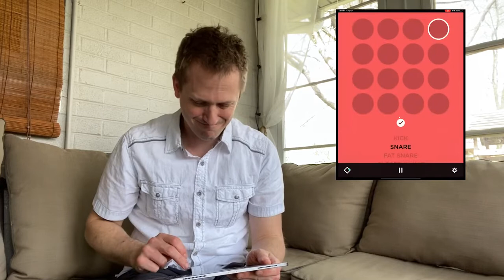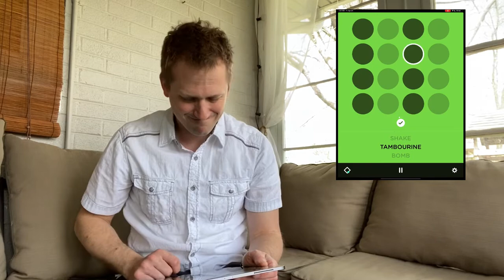Echo Drumming with the Keezy Drummer App